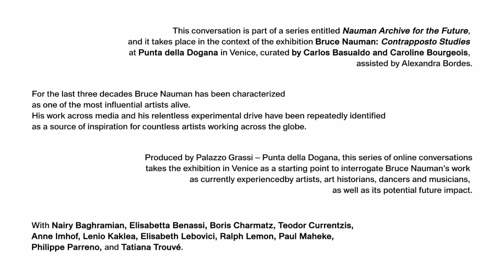Nairy Baghramian | Bruce Nauman Archive for the Future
This conversation with artist Nairy Baghramian is part of the series Nauman Archive for the Future that takes place in the context of the exhibition Bruce Nauman: Contrapposto Studies, opening in 2021 at Punta della Dogana in Venice, curated by Carlos Basualdo and Caroline Bourgeois. This series of online conversations takes the exhibition in Venice as a starting point to interrogate Nauman's work as currently experienced by artists, art historians, dancers and musicians, as well as its potential future impact.

palazzograssi.it